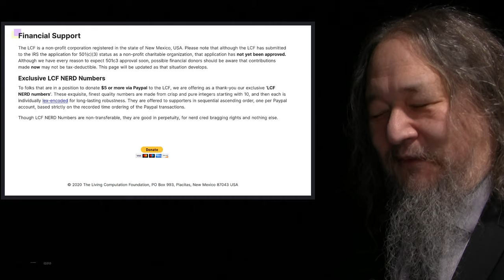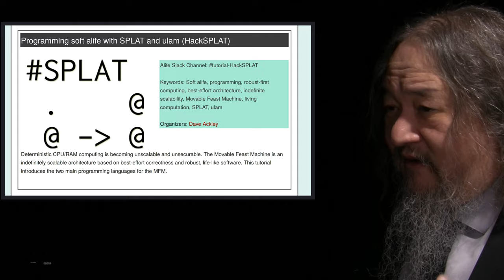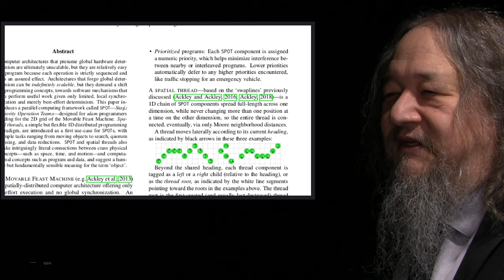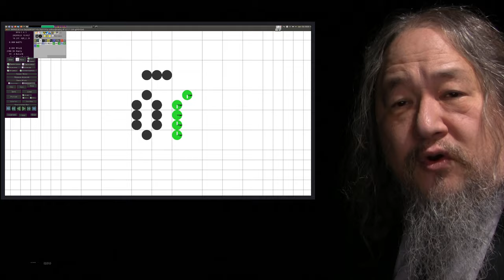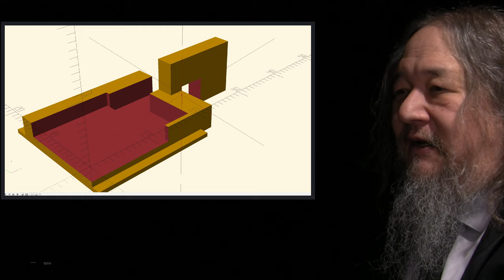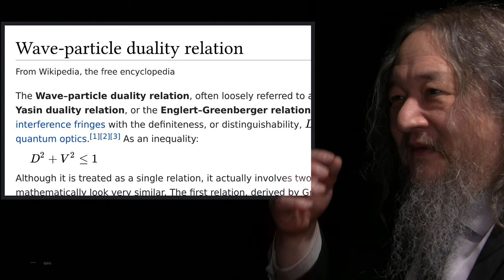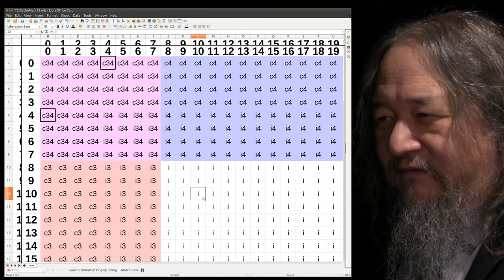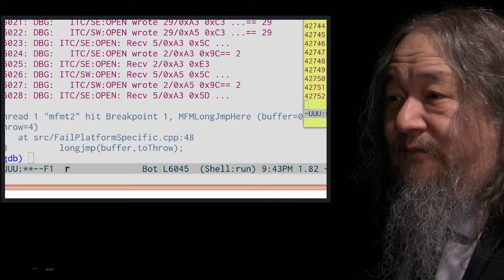Computational Wave-Particle Duality - T2sday Update 279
How can a race occur if there's only one atom in the universe?  Dave reports progress on multiple fronts.

Chapters

0:00 Introduction
0:10 People on the roof
0:36 Living Computation Foundation
2:05 ALIFE 2020 Conference
3:43 SPOTs and Spatial threads
5:43 3D Printing Tweaks
7:20 Serial Port Brackets
8:15 Wave-Particle Duality
9:17 Single Atom Universe
10:00 Racing With Yourself
10:56 T2 Tile Site Map
13:10 Self Interference
14:00 Explanation + Demo
15:53 Conclusion